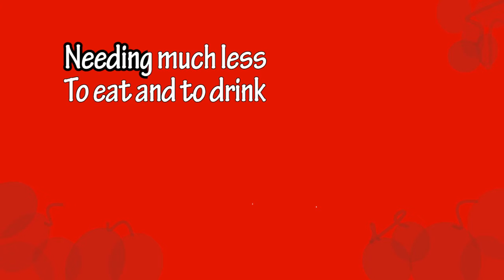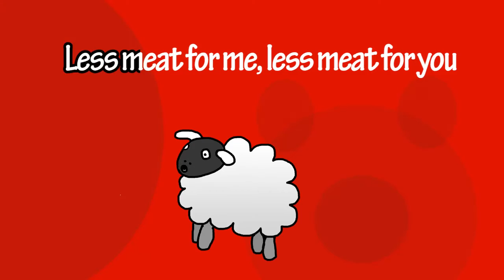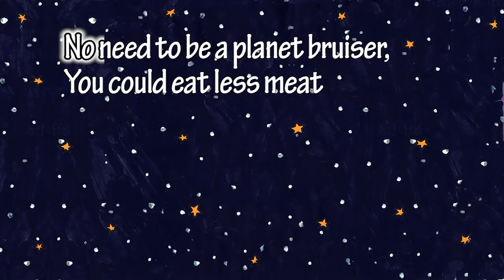Meat Reducer Karaoke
The Meat Reducer animated karaoke video is one of twelve that feature in the Project Earth Rock multi-media eco resource for primary schools which was launched on 13th October 2014 in partnership with Camden Council and Friends of the Earth. Written by Jess Gold and Produced by George Christie.